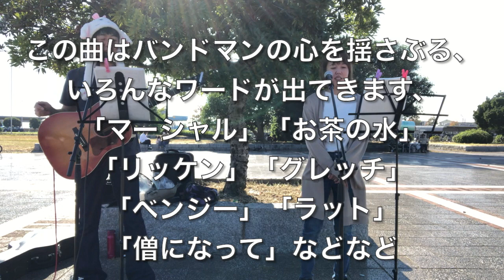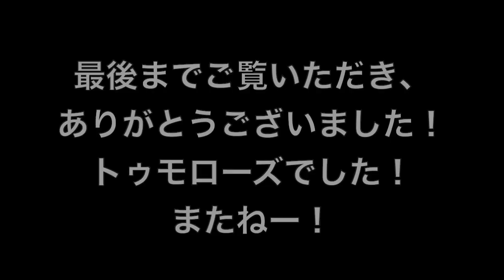椎名林檎「丸ノ内サディスティック」を歌ってみた！〜トゥモローズの歌わずにはいられない、その５６〜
トゥモローズの歌わずにはいられない、その５６！

椎名林檎さんの

「丸ノ内サディスティック」を歌ってみました！

☆協力してくれたRose☆
ボーカル：くるみ
ギター&ハモリ：さとうゆうじ